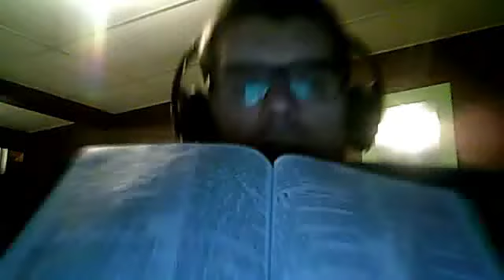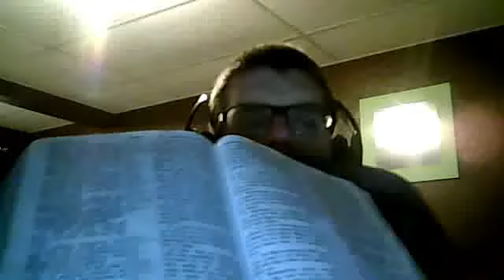Ezekiel 20:45-49 Hebrews 12:25-29 "Without Jesus Christ His Son Our God is a Consuming Fire"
Ezekiel 20:[45] Moreover the word of the LORD came unto me, saying,
[46] Son of man, set thy face toward the south, and drop thy word toward the south, and prophesy against the forest of the south field;
[47] And say to the forest of the south, Hear the word of the LORD; Thus saith the Lord GOD; Behold, I will kindle a fire in thee, and it shall devour every green tree in thee, and every dry tree: the flaming flame shall not be quenched, and all faces from the south to the north shall be burned therein.
[48] And all flesh shall see that I the LORD have kindled it: it shall not be quenched.
[49] Then said I, Ah Lord GOD! they say of me, Doth he not speak parables?

Hebrews 12:25] See that ye refuse not him that speaketh. For if they escaped not who refused him that spake on earth, much more shall not we escape, if we turn away from him that speaketh from heaven:
[26] Whose voice then shook the earth: but now he hath promised, saying, Yet once more I shake not the earth only, but also heaven.
[27] And this word, Yet once more, signifieth the removing of those things that are shaken, as of things that are made, that those things which cannot be shaken may remain.
[28] Wherefore we receiving a kingdom which cannot be moved, let us have grace, whereby we may serve God acceptably with reverence and godly fear:
[29] For our God is a consuming fire.